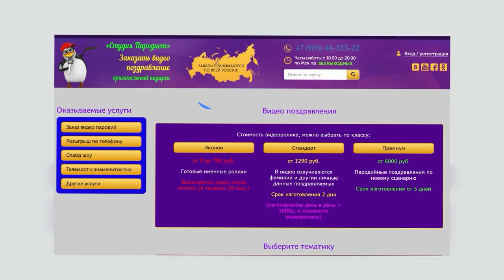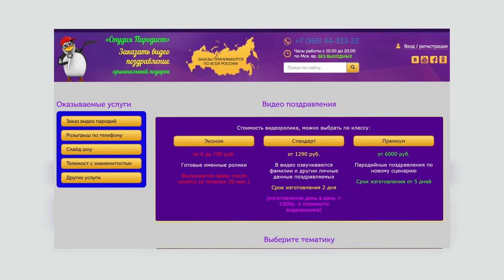Путин водитель по сайту Студия Пародист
На сайте можно заказать видео пародии на любые случаи жизни

          💥     *ВИДЕОРОЛИКИ НА ЛЮБЫЕ ПРАЗДНИКИ*    💥